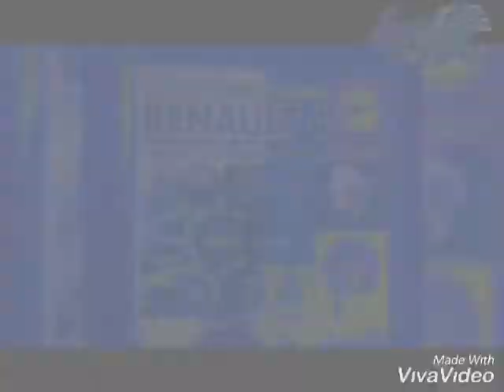The 4 Team Facatativá en Pereira 2da parte